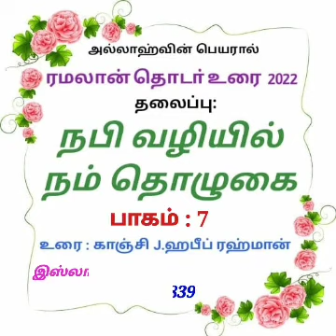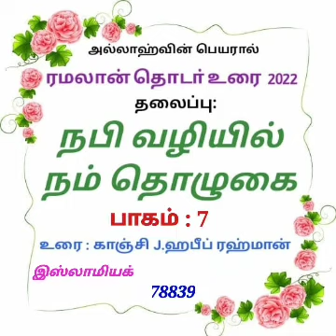7 நபி வழியில் நம் தொழுகை